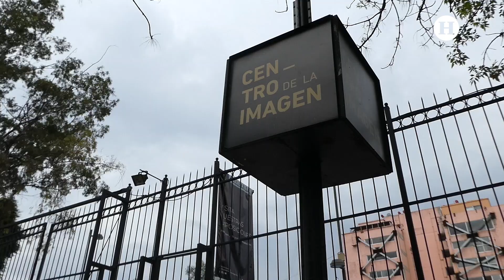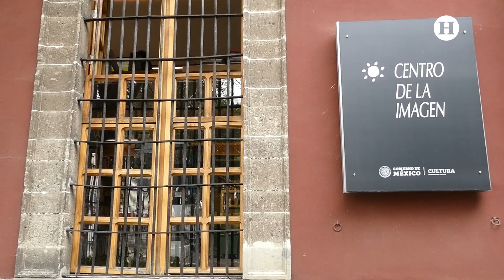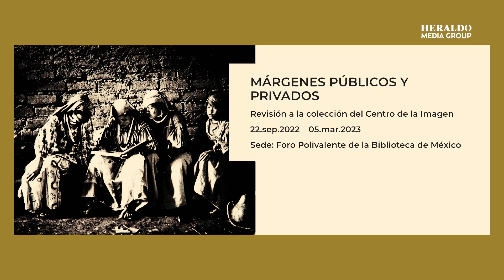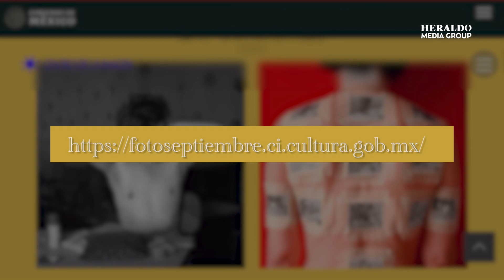Fotoseptiembre, la fiesta nacional de la fotografía que se hace desde 1993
Como parte del Festival Internacional de Fotografía de México (FIFMX), que se realiza en el marco de Fotoseptiembre 2022, el Centro de la Imagen y el Centro Nacional de las Artes (CENART) presentan de manera conjunta la exposición “Aquí y allá… las montañas se mueven”, que tiene como principal objeto al paisaje.

Las imágenes, de 35 fotógrafos, forman parte de la Plataforma de Imágenes Contemporáneas (PICS), donde “el paisaje ha sido entendido como un elemento que reúne y convoca no sólo al espacio físico y visible de los entornos propios, sino al resultado de la experiencia en y con él. De esta forma, se desprende de la idea de que el paisaje sólo existe para ser contemplado”.